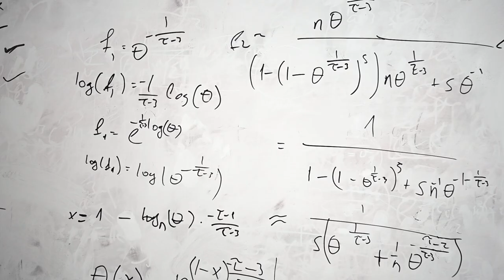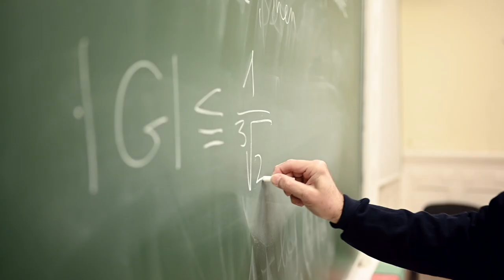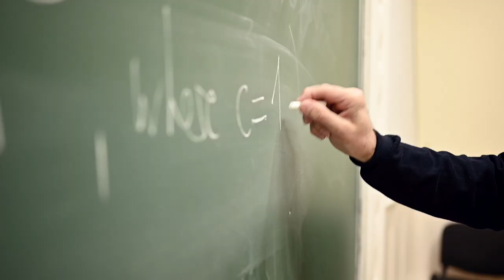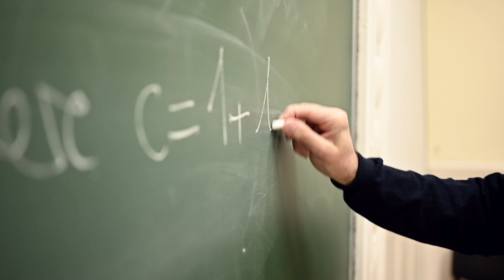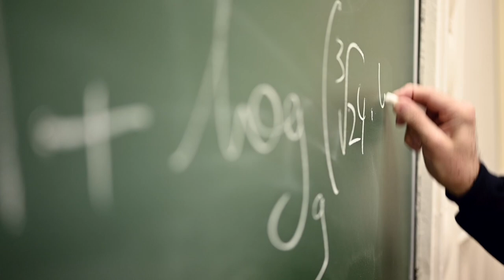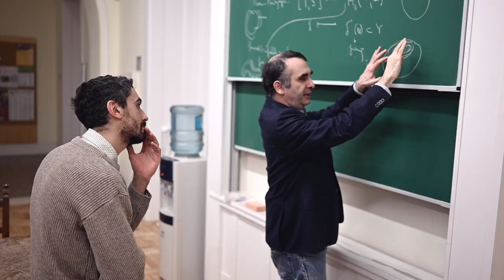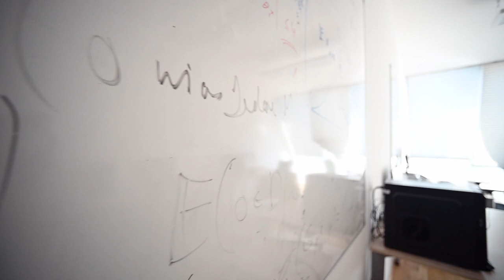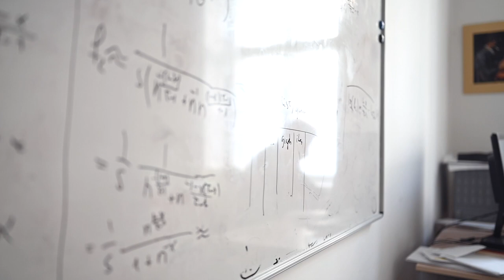Imázs videó - Rényi Intézet kisfilm / Image video: Alfréd Rényi Institute of Mathematics, Budapest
Imázs videó készítés a Rényi Intézet megbízásából. A kisfilmben az intézmény munkatársai videóinterjúban mondják el a kutatóintézethez fűződő gondolataikat.